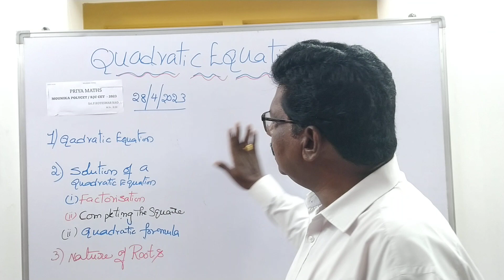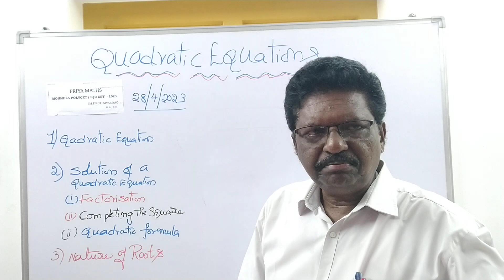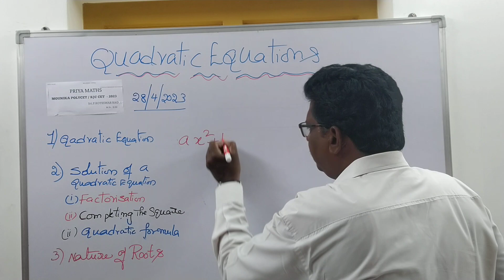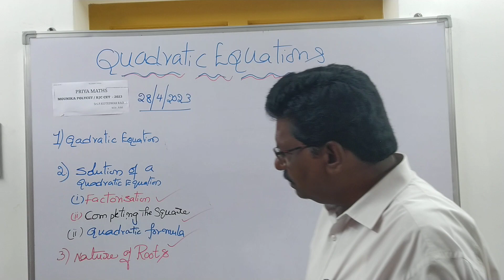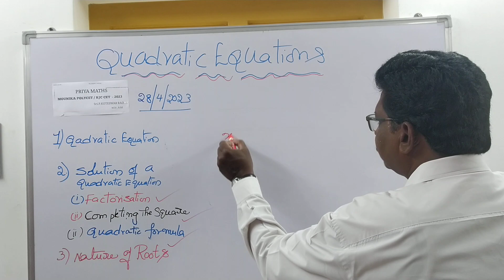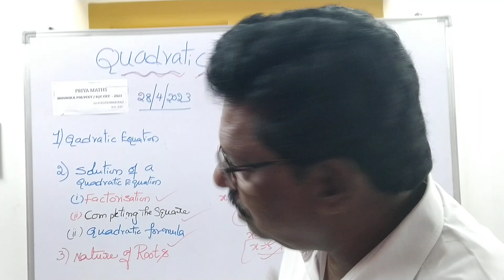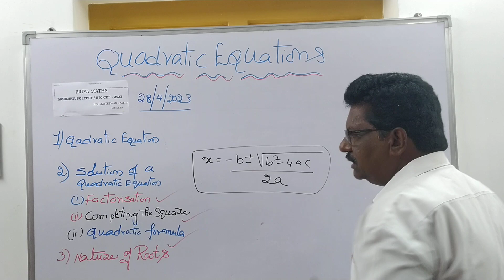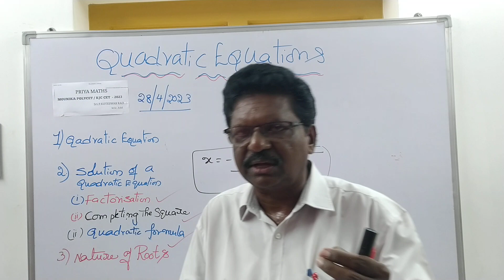PRIYA MATHS "MOUNIKA POLYCET RJC CET"QUADRATIC Equations " Explanation A.P&T.S KOTESWARARAO